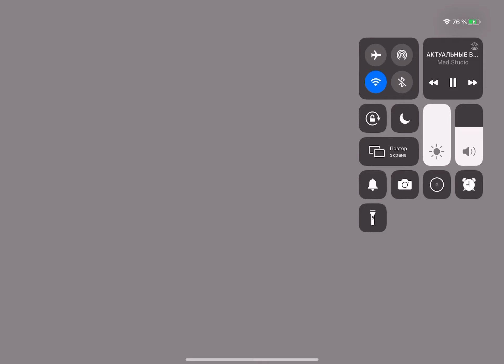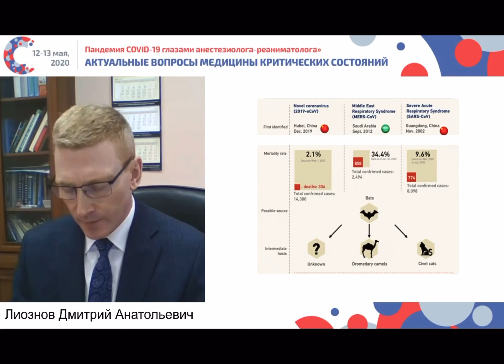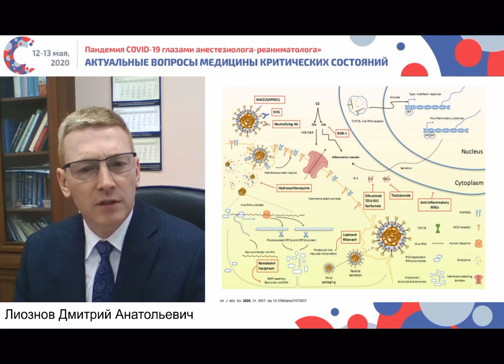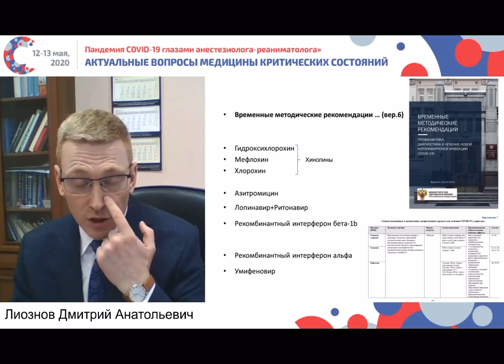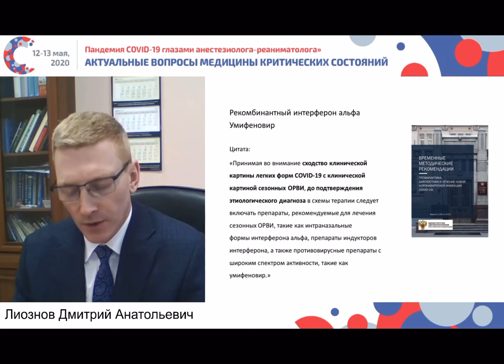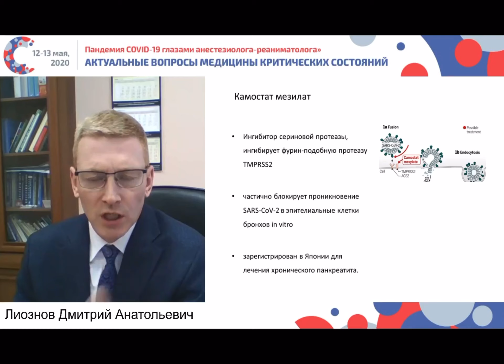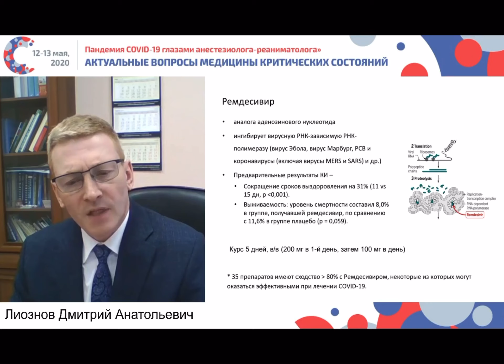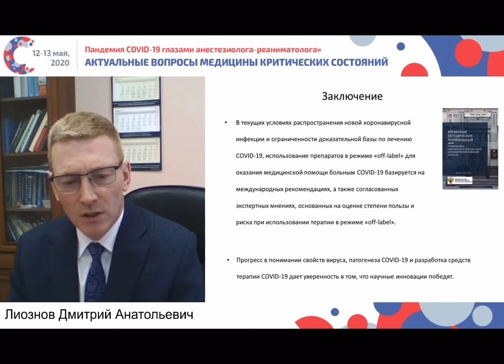Коронавирусы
Лектор - Лиозонов Дмитрий Анатольевич.
«Актуальные вопросы медицины критических состояний. Пандемия COVID-19 глазами анестезиолога-реаниматолога»
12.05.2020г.